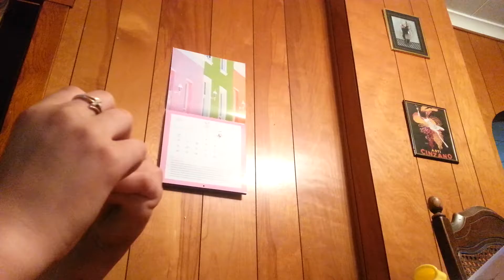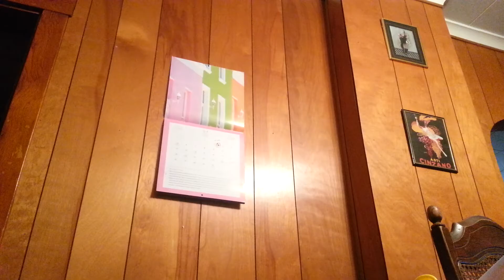McDonald's surprise part 2